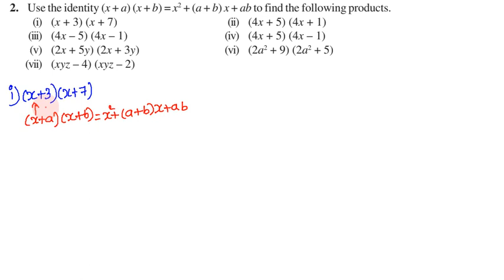CBSE Class 8 | Maths | Exercise 9.5 Q.No 2 | 09. Algebraic Expressions and Identities | In Tamil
Topics:

9.1 What are Expressions?
9.2 Terms, Factors and Coefficients
9.3 Monomials, Binomials and Polynomials
9.4 Like and Unliker Terms
9.5 Addition and Subtraction of Algebraic Expressions
9.6 Multiplication of Algebraic Expressions: Introduction
9.7 Multiplying a Monomial by a Monomial
9.8 Multiplying a Monomial by a Polynomial
9.9 Multiplying a Polynomial by a Polynomial
9.10 What is an Identity?
9.11 Standard Identities
9.12 Applying Identities

In this video I have explained cbse class 8 (Grade VIII) Mathematics Chapter 09 - Algebraic Expressions and Identities, Concepts and Problems in tamil. This video is useful for all eighth standard students.

நன்றி.